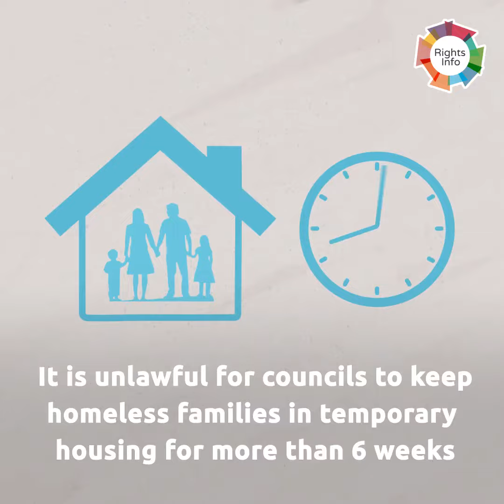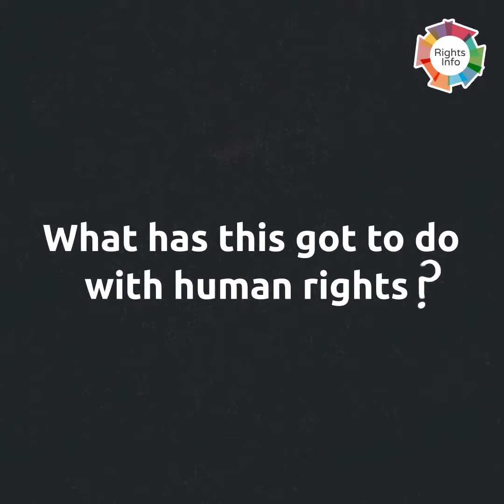Child homelessness is a human rights issue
How can we call ourselves a civilised society if child homelessness exists?

Across the UK, roughly 1.6 million children live in temporary, overcrowded or rundown housing, and we feel it’s time that changed. Poverty causes major issues for children, impacting their education and mental health. Find out about the hidden problems here.